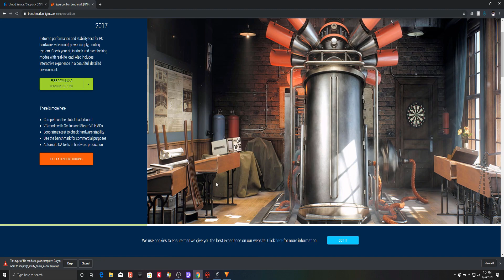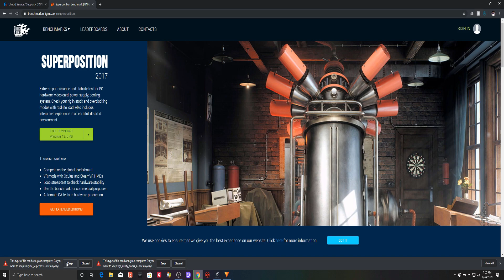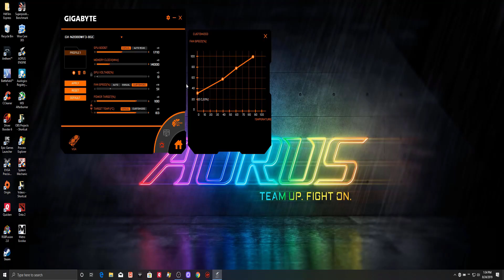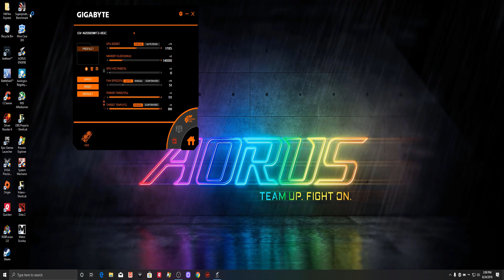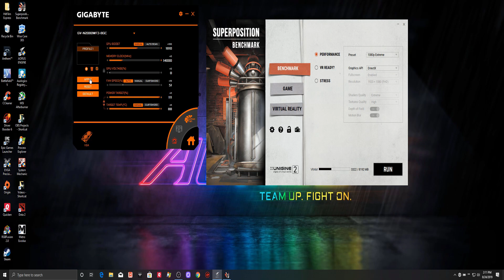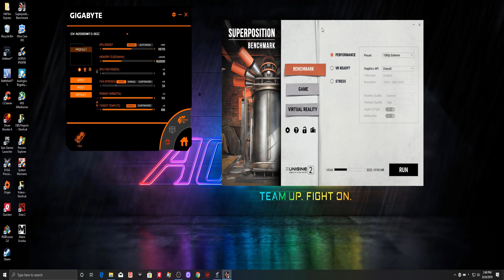Step by Step Guide to Manually Overclock GPU with Gigabyte Aorus Engine!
A video guide on how to Manually overclock your GPU using Gigabyte's Aorus Engine. This guide take's the viewer step by step from beginning to end throughout the entire Overclocking Process.